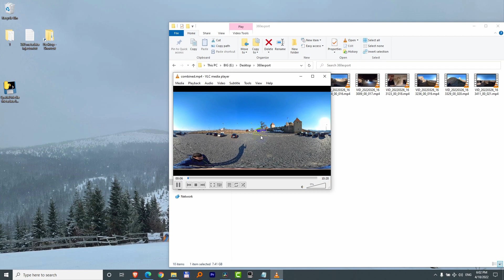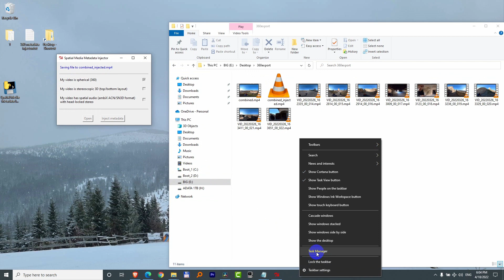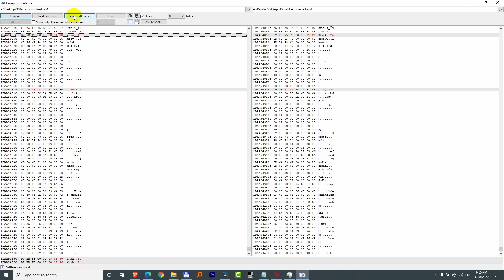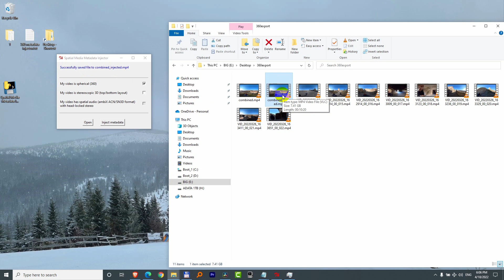How to add 360° data to MP4 (Spatial Media Metadata Injector, VLC player, Insta360 One X2)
At Assets click on "360.Video.Metadata.Tool.win.zip"

Recompressing a 360° video will make it lose the 360 related metadata, and thus VLC player under Windows isn't able to rotate the video, but VR 360 players on smartphone still play the video correctly and you're able to see in 360°.